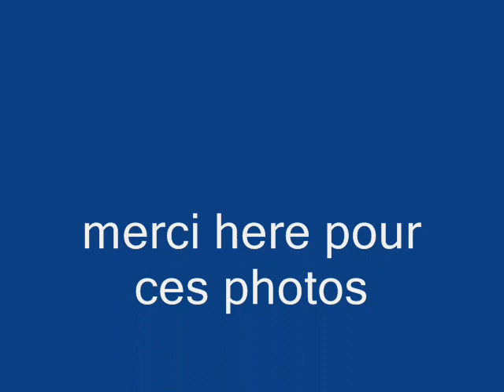montage de herve .wmv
video montage d'arcey 2010 avec les photos d'hervé du team63